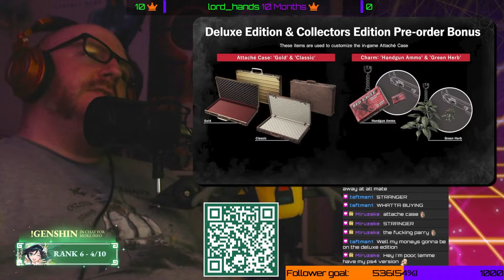Resident Evil Showcase Reaction 20/10/2022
My live reaction to the latest Resident Evil showcase over on Twitch!

Help me reach my sub goal: . 22% 226/1K
Newest Discord member:
Latest Tipper: